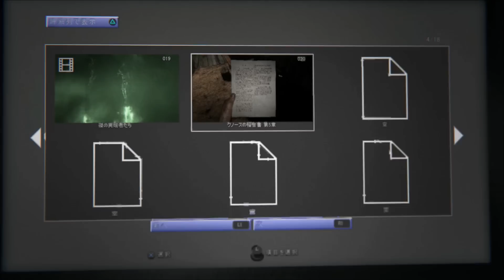安全地帯と詰み場所の紹介【OUTLAST2】アウトラスト２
0:00ストッパーマンの紹介
6:05この安全地帯知ってる？ .